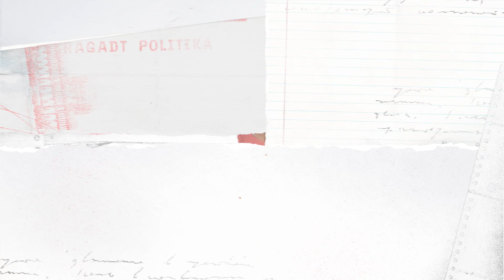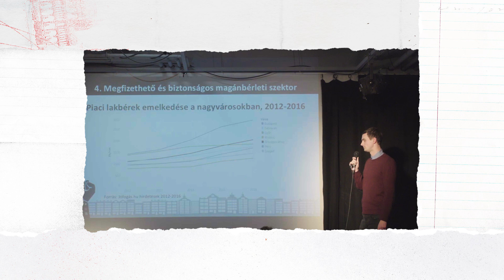FELES - Lakhatási 6x6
Októberben az ellenzéki pártok, A Város Mindenkié mozgalom kezdeményezésére megegyeztek egy lakhatási minimumban. Hogyan küzdenének a lakhatási válság ellen, és melyik párt ígéreteinek hihetünk? Az eheti adásban minden kiderül!